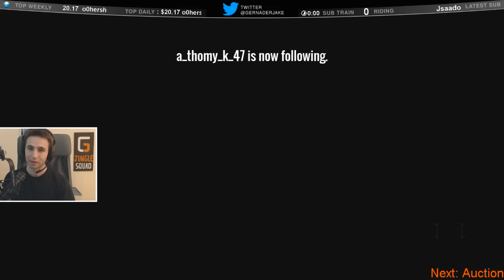1v3 Trials - Intense Match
Come follow on Twitch for fun and free trials carries

Check out this Jungle Squad/GernaderJake merchandise! I really appreciate anyone who grabs some gear!